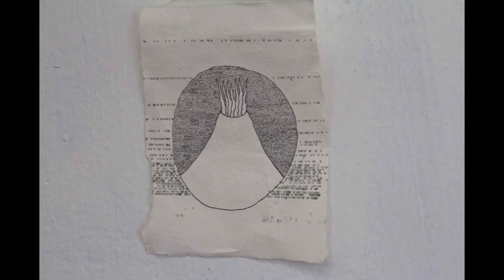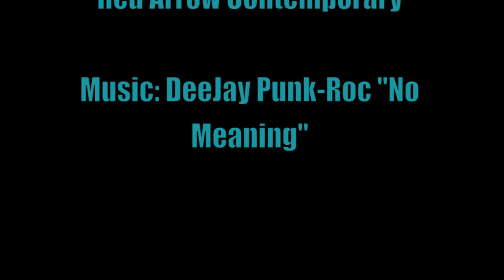Art This Week/Red Arrow Contemporary Collaboration-Nicholas Cladis-April 11, 2013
Our interview with Nicholas Cladis from The University of Dallas, Irving.
This week, we present a special series of seven interviews we did in a collaboration with Red Arrow Contemporary Gallery in Dallas. Their exhibition "The Best" opened on April 6, 2013 and consists of seven students each chosen from a different local University: University of North Texas in Denton, University of Texas at Arlington, University of Dallas in Irving, University of Texas at Dallas in Richardson, Southern Methodist University in Dallas, Texas Christian University in Fort Worth and Texas Woman's University in Denton. Make sure to check out this special exhibition at Red Arrow Contemporary, it's on view through May 11, 2013.